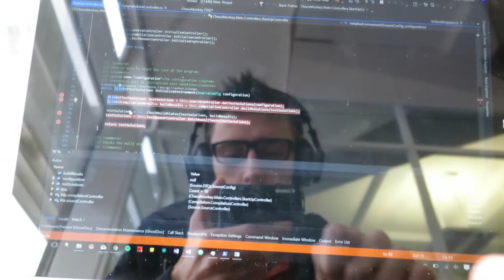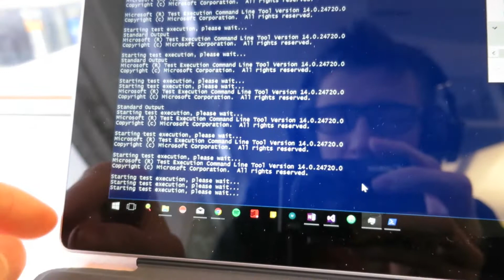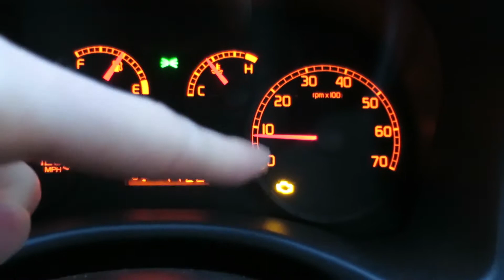Windy Test Running (08.02.2016) Day 1652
Today was mostly dominated by the wind which was ripping its way across Bath and Bristol today as I was driving about, and walking about campus trying to get my business done even though I was being blown off of my feet and the vlog was being ruined!

Same plan as normal these days as I was working in the library in the morning trying to get my project working a little bit better. I got it to the point where it can now build and run tests on things "kind of" in parallel. Though I need to come back at some point and look into improving this a little bit more!

I then had a HCI lecture which was quite interesting as per usual and then I was doing more work in the library building the structure so I could actually read the results from the test run.

After this I had my first Entrepreneurship lecture ( a word I am trying to learn how to spell) and that was really good too!

Otherwise my warning light did come back on again today, which sucks but hey hoo I'll get it fixed.

The evening was playing with Graham and then going to bed after doing the weekly shopping!